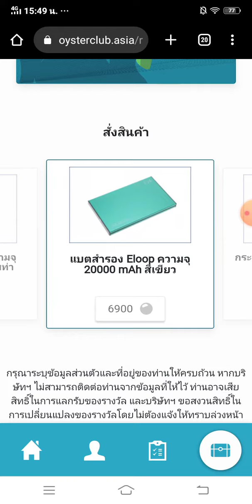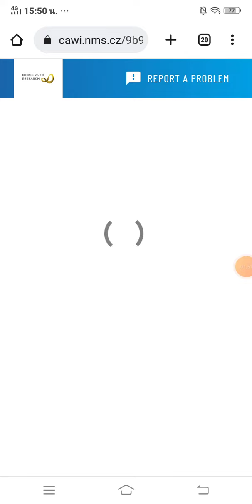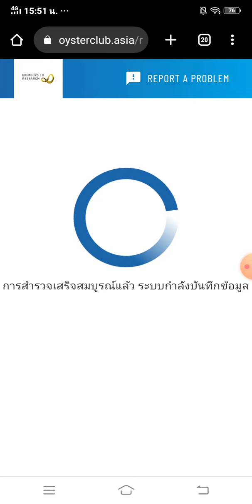oysterclub หาเงินเข้า wallet